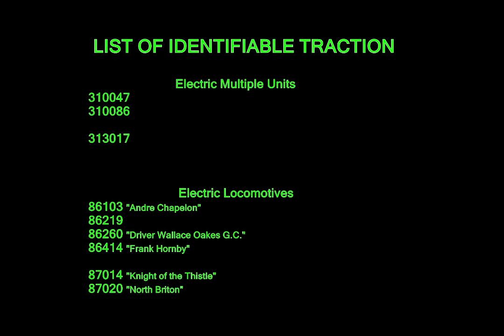BR in the 1980s London Euston Station in November 1986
London Euston Station in 1986
Carrying on with my whirlwind visit to some of the Termini stations in London on 28th November 1986 a chance to visit  London Euston was taken. Around mid afternoon (bit of a lull period in the day). I captured on film the temporary failure of the 13.10 service to Birmingham New St. But after fitters attention the train was ready to depart, once it had departed the scene livened up a bit, and several class 86's and 87's arrived and departed. Most local services to Northampton and beyond were in the capable hands of EMU classes 310 and 313.  Not a "pendolino" in sight.  How the traction scene has changed since the withdrawal of the AC Electric Locomotives and how much quieter the station is.